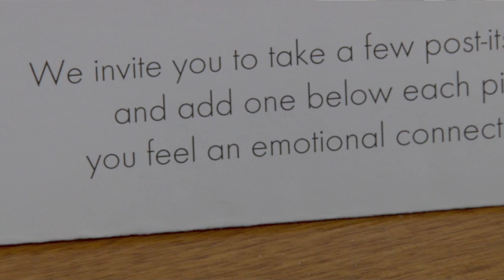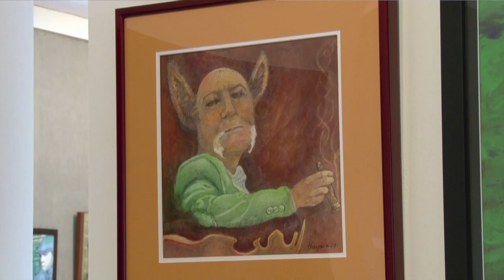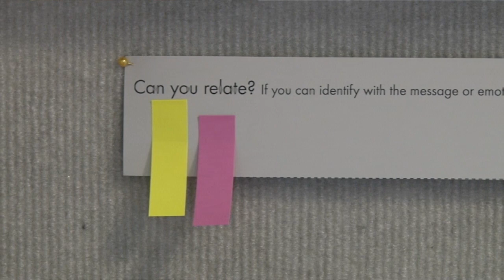PCCA Exhibition 2019: Me! Me? Me.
Paint Creek Center for the Arts “Me! Me? Me.” Exhibition highlights introspective self-portraits by Michigan artists and includes 2D mediums and 3D mediums.

Gallery Talk & Opening Reception: Saturday, September 21
Exhibition Dates: Saturday, September 21 - Saturday, October 26

Gallery Talk Artists: Italia Millan (Auburn Hills), Rob Kangas (Royal Oak), Karen Walby (Royal Oak), Tyler Lentz (Clawson), Alexandra Weadock (Rochester Hills)

The exhibitions program at Paint Creek Center for the Arts supports the work of emerging and established contemporary artists in the Greater Michigan region.